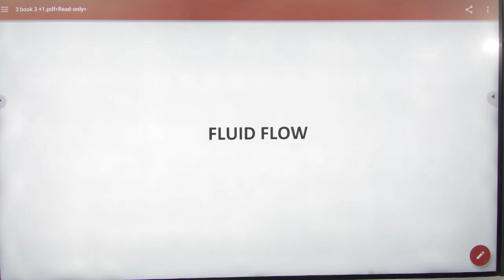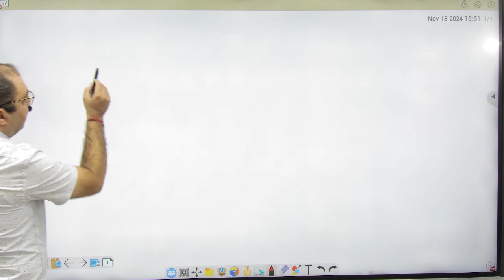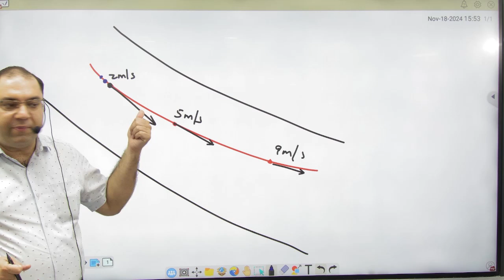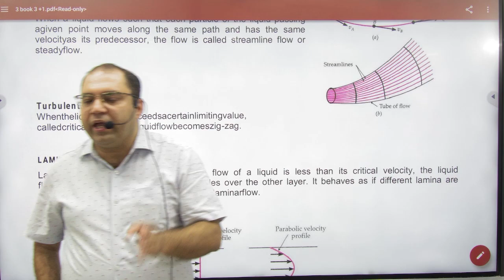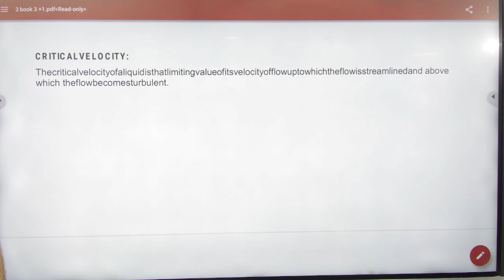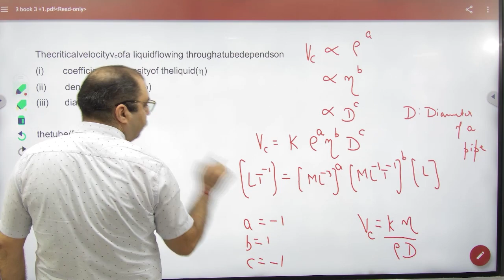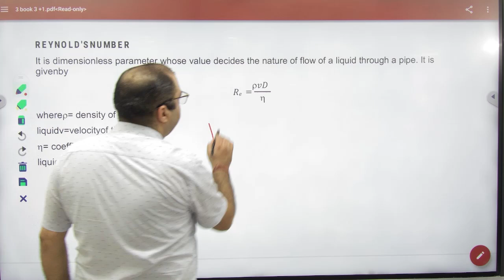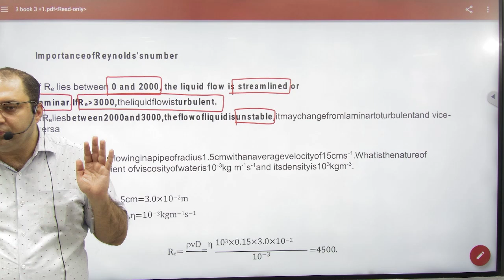2 Fluid flow introduction